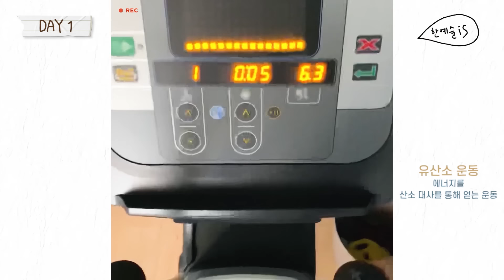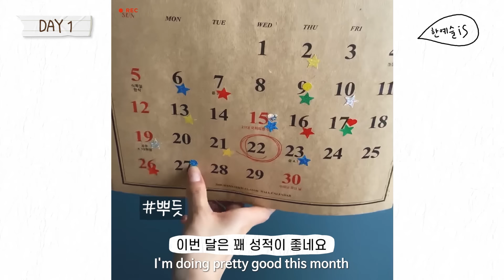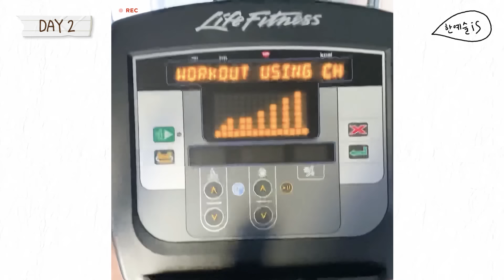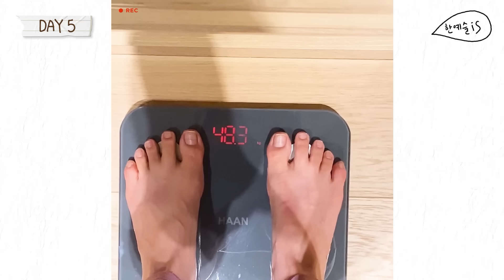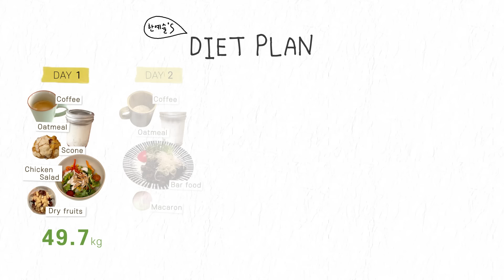(ENG) 내가 찍은 다이어트 브이로그 | My Daily Diet Routine